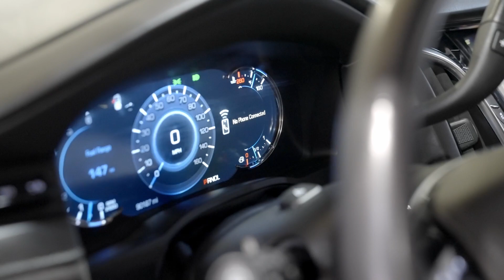USED 2020 CADILLAC ESCALADE PLATINUM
VEHICLE DETAILS
MPG:14/21 (City/Hwy)
Trans.: Tow/haul mode selector, button located at end of shift lever
Engine: 8 Cylinders
Drivetrain: Four Wheel Drive
Fuel Type: Gasoline
Ext. Color: Shadow Metallic
Int. Color: Jet Black with Jet Black Accents